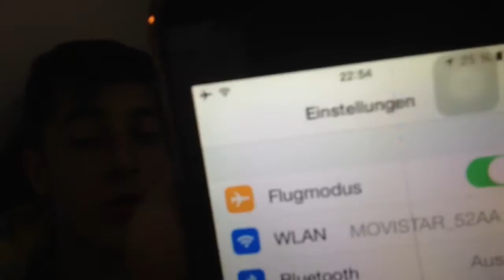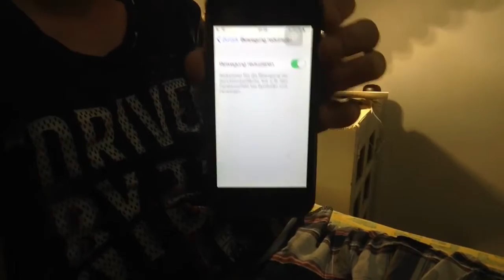• 5 TIPPS WIE MAN SEIN HANDY SCHNELLER AUFLÄDT • Reise Vlog #002 SpainTrip | German | HD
▼ !!! HIER UNTEN IST ETWAS SCHÖNES VERSTECKT !!!▼

TS3 SERVER IP: -
ALTERNATIVE TS3 SERVER IP : -

Hallo meine Youngsters, schön dass Ihr euch mein Video anseht.
Es freut mich sehr, wenn Ihr mich wissen lässt, das meine Videos und mein Kanal euch gefallen. :D

▼ KANALDESIGNING▼

Ich stelle ebenfalls Kanaldesigns zur Verfügung.
Das heisst wenn ihr Jemanden sucht der euch ein Kanal Banner, Kanalprofilbild oder outro erstellt könnt ihr mit mir auf Skype konntakt aufnehmen oder eine PN schreiben.
Wir werden zusammen deine Wünsche und Anliegen sorgfältig durch gehen und ich werde dir ein passendes Resultat zurück geben. Natürlich bis es deinem Geschmak
entspricht. :p

Skype Account: Zany Youngster

▼ VIDEOS▼

▼ LINKS▼

▼ MINECRAFT▼

► Server:-

► TexturePack:-

► Shader:-

►MINECRAFT 1.7.2

▼ MUSIK▼

▼ KLASSE VON BLACK OPS 2▼

Meine Klasse: Waffe:
Aufsätze:
Extra1:
Extra2:
Extra3:
Primärgranate:
Taktik:
Wild Cards:

▼ KANÄLE▼

▼ MEIN EQUIPMENT▼

► ALTES HEADSET

► NEUES HEADSET►  Sennheiser PC-Headset 320

▼ SOCIALMEDIAS▼

Ich wünsche Dir noch einen schönen Tag und hoffe wir sehen uns das nächste mal. :P
Haut rein!